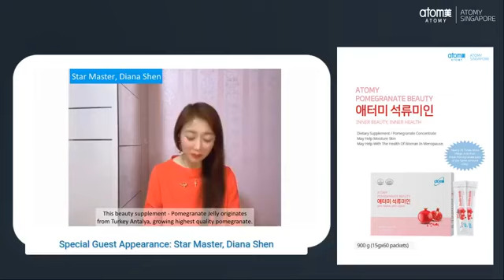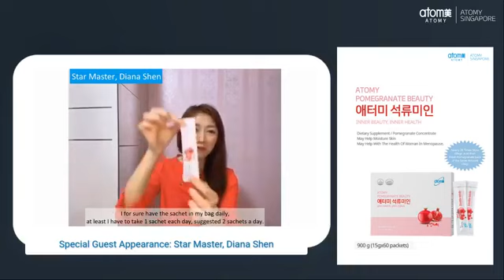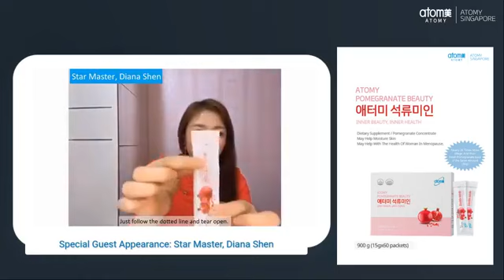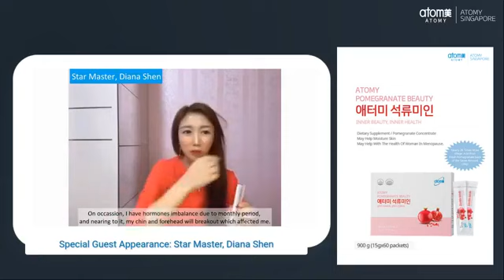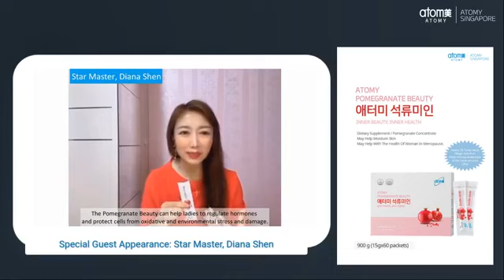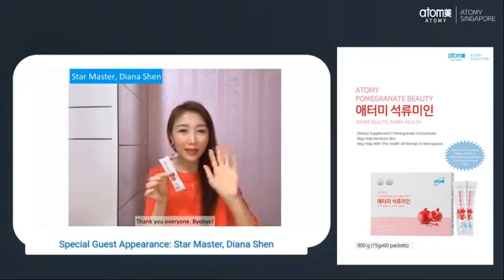Atomy-新加坡艾多美沈建Diana Shen星光大師介紹-艾多美紅石榴果凍